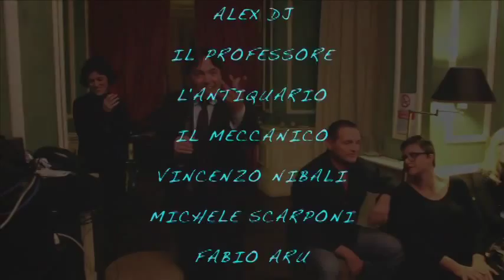Trailer Il Veglione del Tritello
Una anticipazione dello spettacolo che Riccardo Magrini ed il suo Team lancerà nel 2015 ... a breve potrete vedere le 3 puntate registrate al Gambrinus di Montecatini Terme da cui è tratto il Trailer e che ci hanno aiutato a comprendere come mettere a punto il format definitivo.
Un programma che oltre a divertire vuole far conoscere l'uomo che c'è dietro ad atleta per avvicinarlo al quotidiano.
Il team VDT